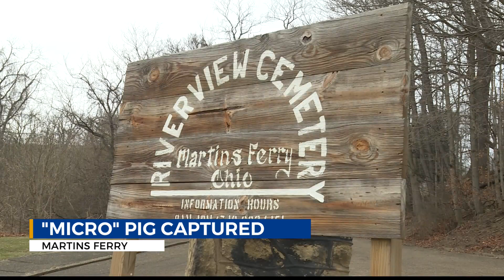Martins Ferry's notorious Miss Piggy has been captured